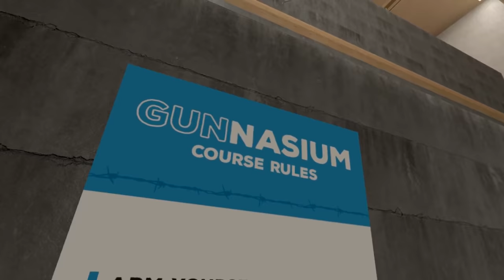Nerd³ Plays... Hot Dogs, Horseshoes & Hand Grenades - Reloaded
Can't put a suppressor on these abs.

Merch!